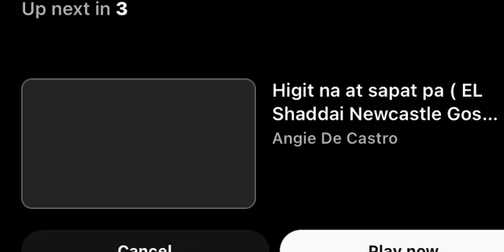EL Shaddai Newcastle Chapter 16th Thanksgiving Anniversary Celebration ( Holy Spirit/tag.version)